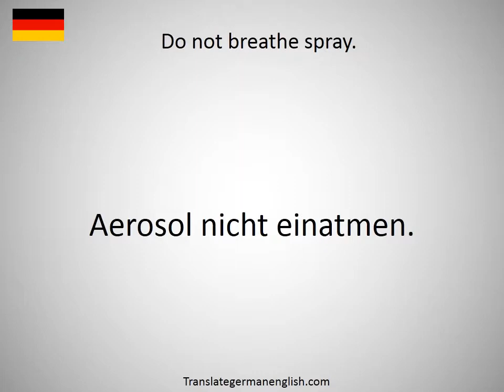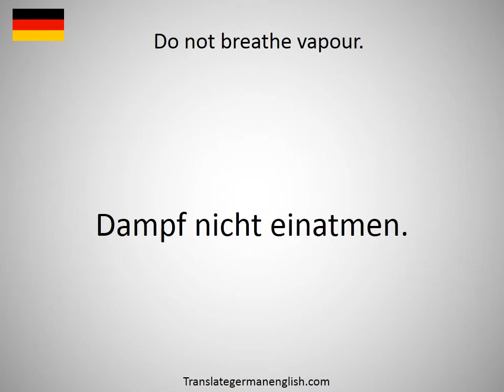How to say Do not be overcome by evil, but overcome evil with good. in German?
How to say Do not be overcome by evil, but overcome evil with good. in German? Learn the pronounciation Do not be overcome by evil, but overcome evil with good.! How to Pronounce Do not be overcome by evil, but overcome evil with good.. Expand your vocabulary, learn German words. Practice German online. Use this free pronunciation guide to practice words at a time. Learn German for free. Thank you for viewing, please like or subscribe! hoe om te sê, si të thuash, እንዴት እንደሚናገር, wie sagt man, comment dire, come dire, como dizer, как сказать, nasıl denir, cómo decir, 怎么说, πώς να το πω, hoe zeg je.